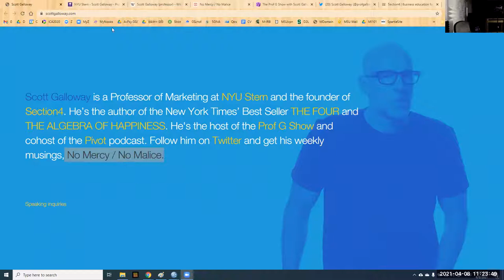E8 Prof G on Podcasting, Gaming, and Academia (feat. Scott Galloway)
This week Dr. Robby Ratan speaks with Scott Galloway, a New York University Stern Professor of Marketing, founder of the business ed startup, Section4, author of "THE FOUR, THE ALGEBRA OF HAPPINESS" and "Post Corona: From Crisis to Opportunity," blogger of "No Mercy / No Malice" and the host of the podcast the "Prof G Show." He’s also been Ratan's parasocial running partner for the past ~year (i.e., his podcasts help distract Ratan from his turtle pace).

Galloway shares his thoughts on podcasting/media engagement, the intersection of gaming/virtual goods and crypot/NFTs, and the self-serving (current) nature of academia.

About this week's guest:
Scott Galloway is a professor of marketing at the New York University Stern School of Business. He is the founder of Section4, the online business education startup. He also does research on modern media and marketing, with much of his research focusing on "The Four" (Amazon, Apple, Facebook, and Google).

He has founded Prophet, a consultancy firm for brands and marketing, and L2 Inc, a digital intelligence firm that he sold in March 2017. He authored several books, including The Algebra of Happiness, The Four, and Post Corona: From Crisis to Opportunity.

He co-hosts the Pivot podcast with Kara Swisher and hosts his own weekly podcast The Prof G Show. He has his own blogging site, No Mercy / No Malice.

About the SPARTIE Lab:
The Social and Psychological Approaches to Research on Technology-Interaction Effects (SPARTIE) Lab performs research on the effects of human-technology interaction, examining how the use of media technologies (e.g., avatars, agents, automobiles) influences meaningful outcomes (e.g., education, health/safety, persuasion).

The SPARTIE Lab is part of the greater academic community at the College of Communication Arts & Sciences at Michigan State University. More information on the lab's research projects, staff, and work can be found at the SPARTIE Lab website.

About the host:
Dr. Rabindra (Robby) Ratan, Ph. D., is an Associate Professor and AT&T Scholar at Michigan State University’s Department of Media and Information and is the Director of the SPARTIE Lab.

He is also an affiliated faculty member of the MSU Department of Psychology, the MSU College of Education’s program in Educational Psychology and Educational Technology, and the MSU Center for Gender in a Global Context. Ratan received his Ph.D. from USC’s Annenberg School for Communication and Journalism, his M.A. in Communication from Stanford University, and his B.A. in Science, Technology and Society, also from Stanford University.

Dr. Ratan conducts research on the effects of human-technology interaction, examining how media technologies (e.g., avatars, agents, automobiles) influence meaningful outcomes (e.g., persuasion, education, health/safety).  He is particularly interested in the Proteus effect, media-rich transportation contexts, perceptions of media as self-representations and/or social others, avatarification for health and education, and gender stereotypes in gaming contexts.

Dr. Ratan lives near Lansing with his family. More information on his work can be found on his website.